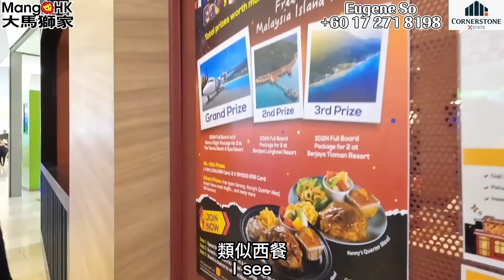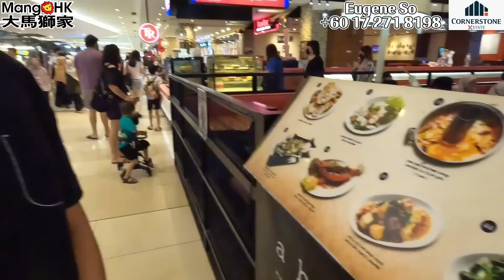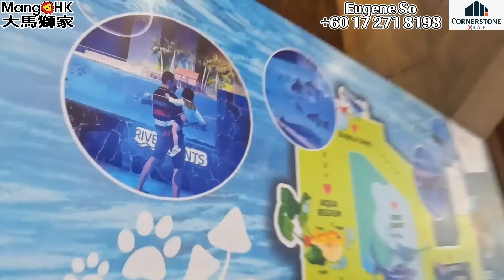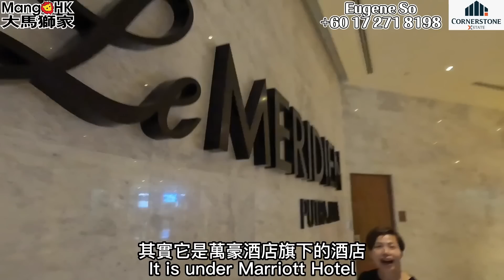Mangohk IOI Shopping Mall in Malaysia 🇲🇾馬來西亞🐣二百五十萬尺👜全馬最大商場🏸15個室內羽毛球場🥇奧運級溜冰場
Malaysia travel# Malaysia Food#Living in Malaysia